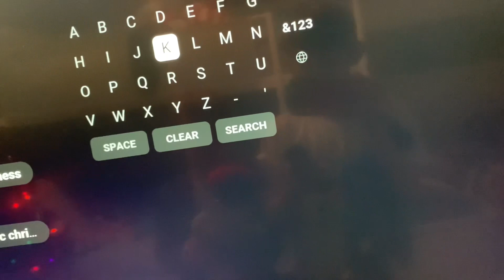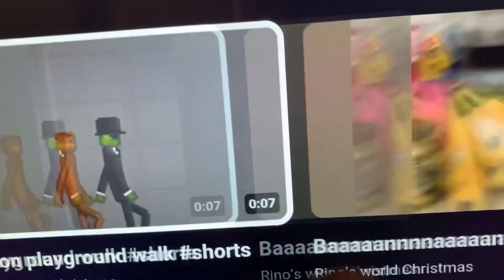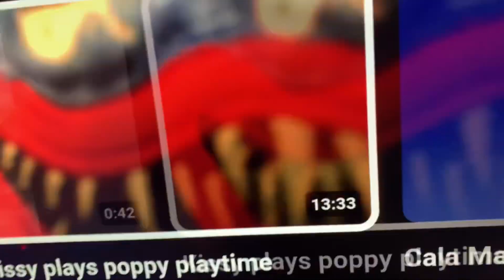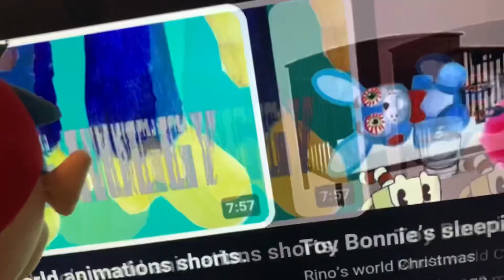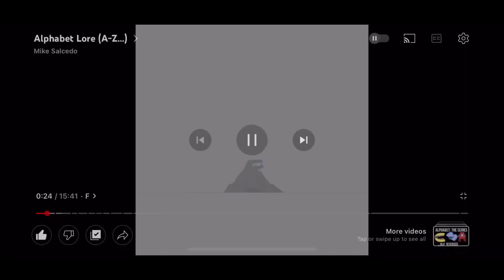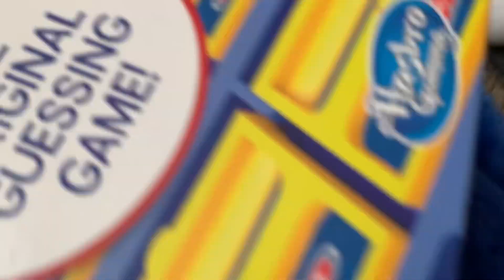(Rhino’s world animation) big Huggy 2.